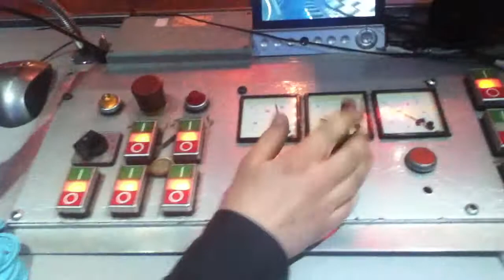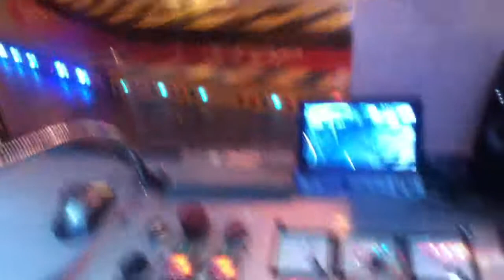Action Dance @ Kermis Zuidlaren 2012 Nacht van Zuidlaren! part 2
Show Steven and Micheal